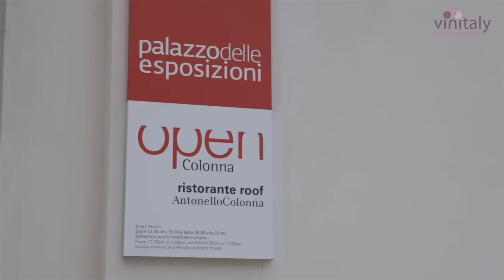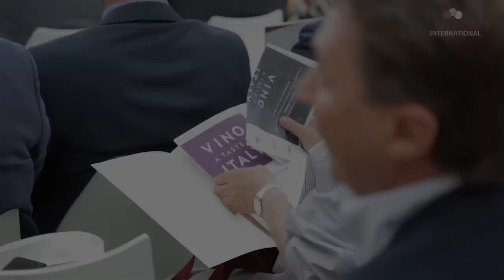EXPO2015 Milano | VINO - A Taste of Italy | Press Conference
Lo scorso 28 luglio è stato presentato a Roma il padiglione del vino e dell'esperienza vitivinicola italiana al prossimo EXPO2015 Milano.
Sono intervenute numerose autorità, personaggi del mondo dell'arte e del vino.

Potete trovare le interviste a:
- Piero Antinori | Proprietario Marchesi Antinori
- Diana Bracco | Commissario Generale di Sezione per il Padiglione Italia
- Maurizio Martina | Ministro delle politiche agricole, alimentari e forestali
- Italo Rota | Proprietario Studio Italo Rota
- Giovanni Mantovani | Direttore Generale Veronafiere e componente del Comitato Scientifico

VINO | A taste of Italy is the Italian Wine Pavilion at EXPO2015 in Milan. It was presented during the Press Conference on Monday 28th of July in Roma by the Minister of Agricultural Policies, top brasses of Veronafiere, Architect Italo Rota and members of the Scientific Committee appointed to develop the Pavilion.

You can find the interviews to:
- Piero Antinori | Owner Marchesi Antinori
- Italo Rota | Owner Studio Italo Rota

WeChat: Vinitaly
Youku: VinitalyTour